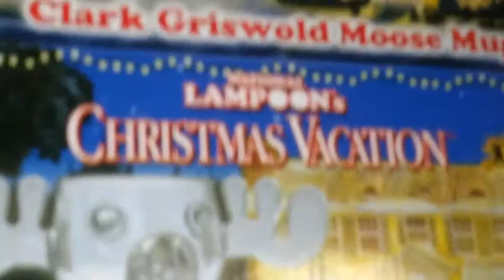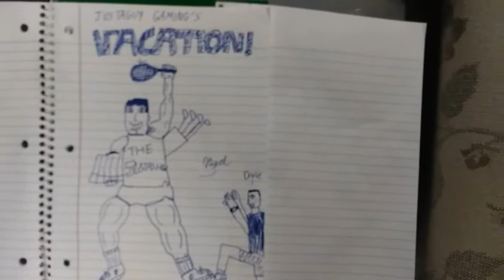THE DUAL-HOLIDAY SPECIAL | The Justashow Episode 5